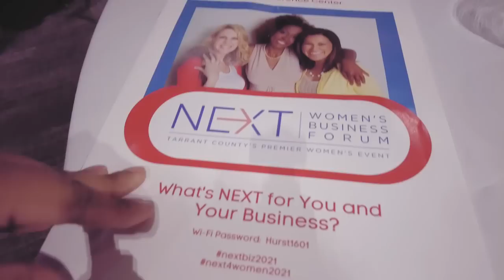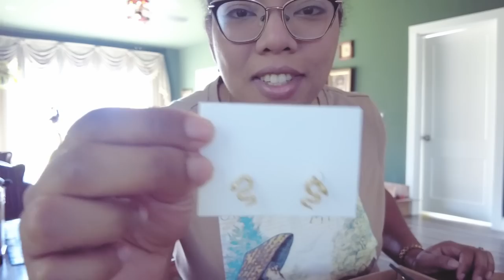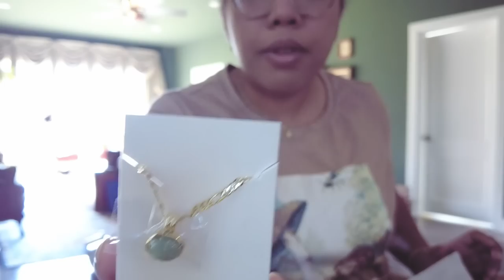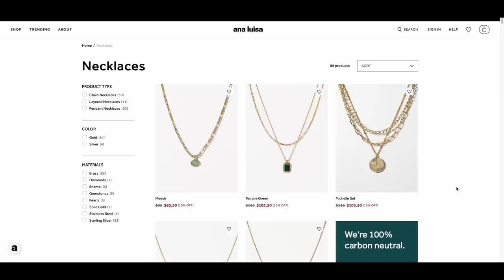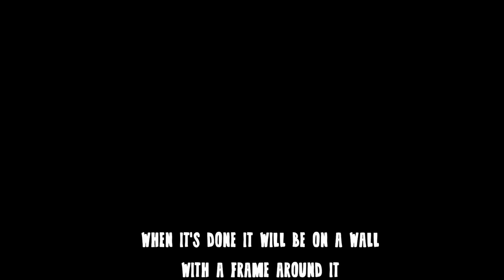STUDIO VLOG- Launching Custom Sundae Candles & Getting Business Mentorship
📊Craftybase is my preferred program to streamline my small business inventory and expense tracking.

Retro keyboard
Desk pad
HP monitor
Monitor arm
Quiet Mouse
6th gen iPad case
Charging dock
Milk box AirPods Pro case

🌟Film Equipment🌟
DJI pocket Mini 2
Neewer Ring Light
Blue Microphone
Zhiyun Crane-M2
DJI Mavic Mini Drone
Music Bed